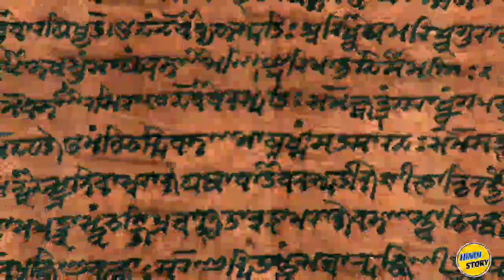मरे व्यक्ति की चीजे भी नही करना चाहिए इस्तमाल भूलकर भी गरुड़_पुराण गरुड़ हिंदू_धर्म गीताज्ञान 😲😥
मरे व्यक्ति की चीजे भी नही करना चाहिए इस्तमाल भूलकर भी गरुड़_पुराण गरुड़ हिंदू_धर्म गीताज्ञान 😲😥 @hindicartoonvideo